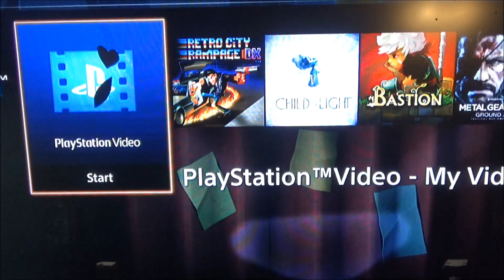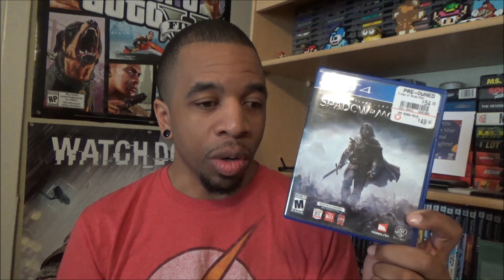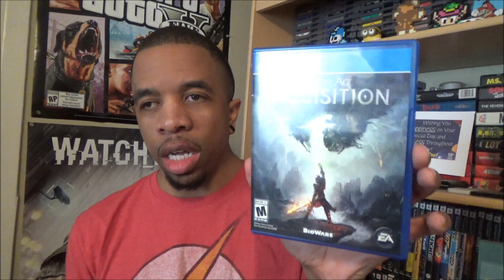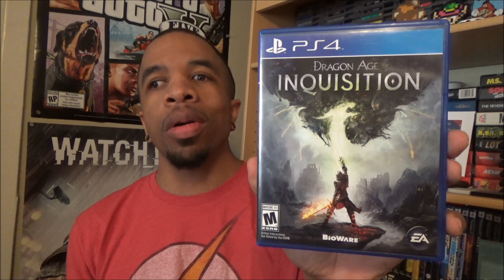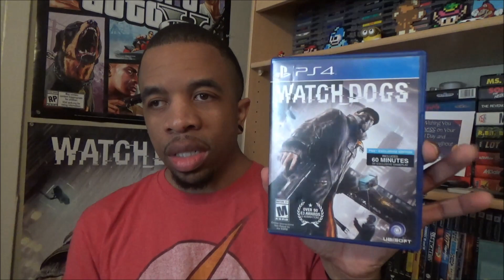PS4 COLLECTION 2016 -YOUTUBE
Finaly got my NEW camera.  One of the first things I wanted to do is showcase my PS4 COLLECTION! CHECK IT OUT!